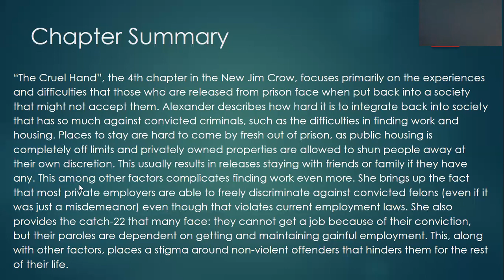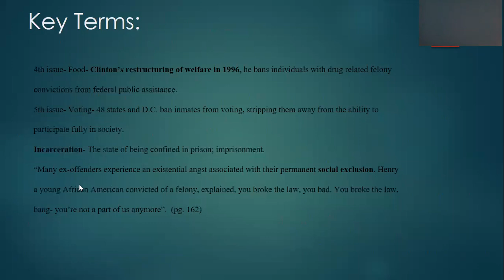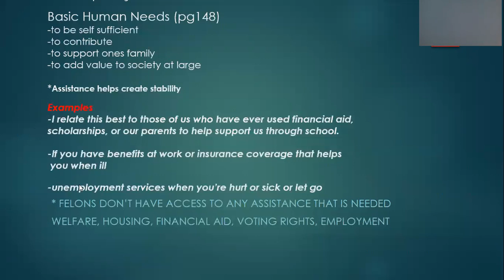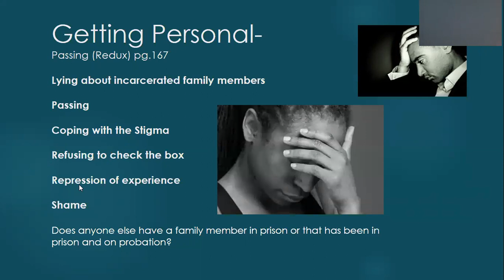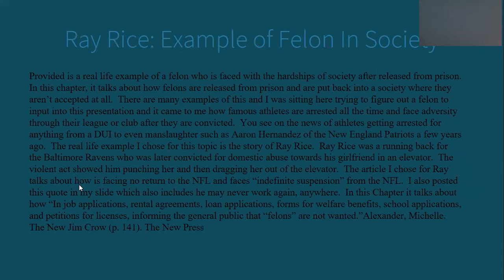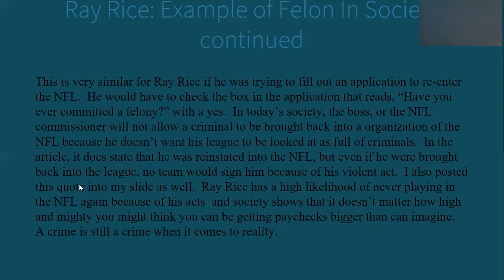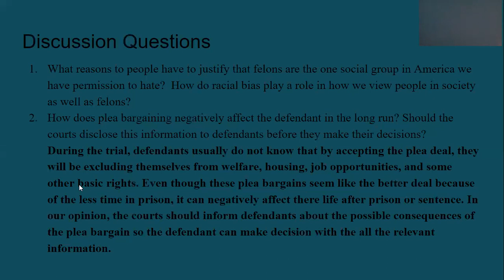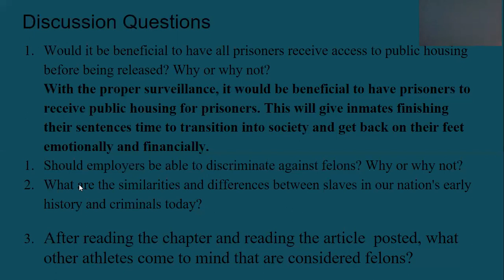The New Jim Crow Chapter 4 - The Cruel Hand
Zoom Presentation- Group B